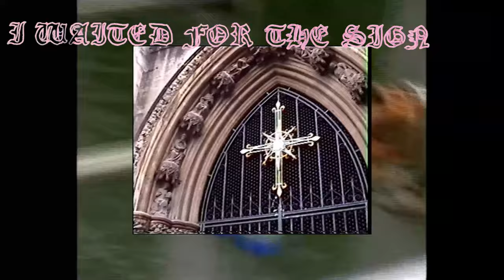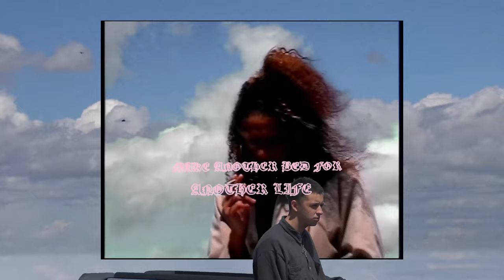Jadu Heart - Burning Hour (Official Video)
Directed by Jadu Heart & Dave Monis
Edited by Dave Monis
Produced by Ben Harris

Lyrics

I see you burning in the fire the best I’ve ever seen,
Your caught up in your dreams,
I know you wanna take it right your falling like a queen, your dressed just like a movie
Oh and I waited for a sign I waited for a sign I waited this only
Oh but you kept me in the dark
You waited at the park
You know I was your lover

Take another breathe your out of time;
Body in the flame burning in the fire
And I don’t need to dance with no body
You can say you’ll make it up to me
Make another bed for another life
Best you ever had wanna make it right
So I don’t need to dance with no body
Promise me you’ll make it up to me

I wanna set myself alight, burning through the night but nothing ever goes right
I want to take you to the core; and watch you as I fall, ye watch you under star light
Oh and I waited for the sign I waited for the sign I waited for the right time
Oh but you kept me in the dark, you waited at the park you know I was your lover.

Make another bed for another night Life

Up to me